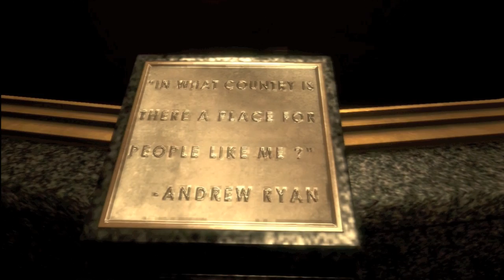PickMyPerk BioShock Lets Play Episode 01 - HeartBreaker Nation Director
Directors Channel:
PickMyPerk:

GET YOUR VIDEOS ON HEARTBREAKER NATION TV !!!:

If you want to have your game play or any other type of gaming video you produce as original content for HeartBreaker Nation feel free to upload it and send us a message including:

YOUR YOUTUBE CHANNEL:

as well as a download link to the file. We will get them uploaded as soon as a spot opens up and they are first come first serve at this point in time. Thank you again for all the support you guys put into Heartbreaker Nation.